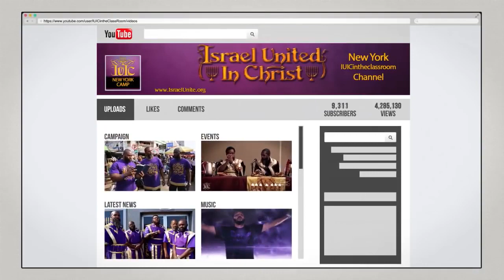The Israelites: - Gainesville Camp - The DANGERS At The Night Club